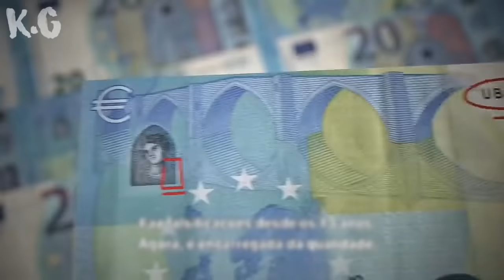Cuando suba la marea - Amaral // La casa de papel - Adiós Nairobi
Cuándo suba la marea - Amaral

Estaríamos juntos todo el tiempo
Hasta quedarnos sin aliento
Y comernos el mundo, vaya ilusos
Y volver a casa en año nuevo

Pero todo acabó y lo de menos
Es buscar una forma de entenderlo
Yo solía pensar que la vida es un juego
Y la pura verdad es que aún lo creo

Y ahora sé que nunca he sido tu princesa
Que no es azul la sangre de mis venas
Y ahora sé que el día que yo me muera
Me tumbaré sobre la arena
Y que me lleve lejos cuando suba, la marea

Por encima del mar de los deseos
Han venido a buscarme los recuerdos
De los días salvajes, apurando
El futuro en la palma de nuestras manos

Y que me lleve lejos cuando suba